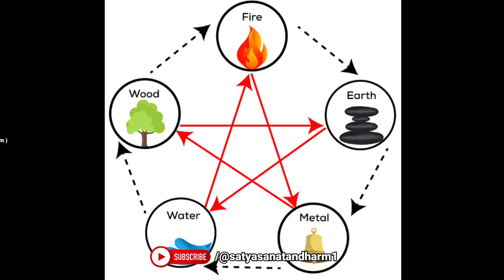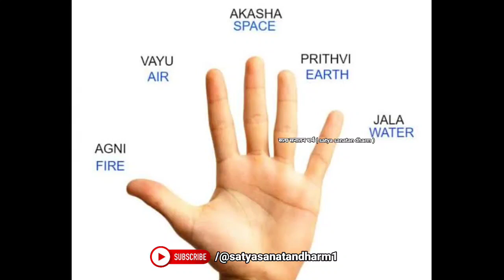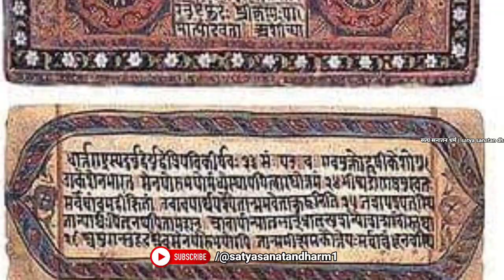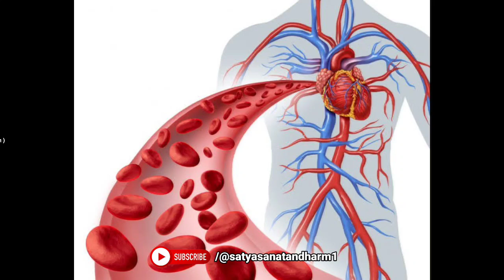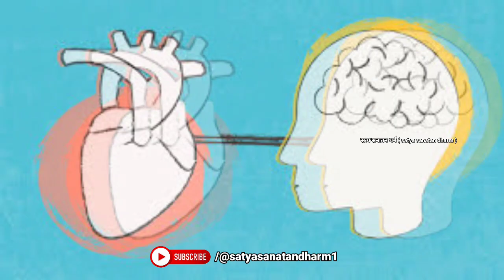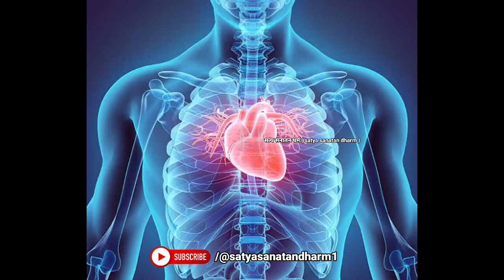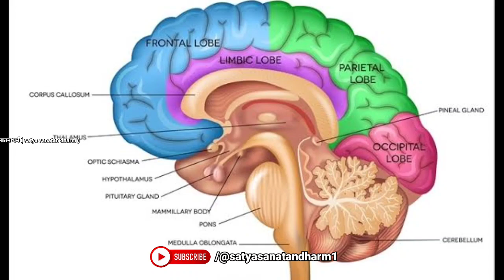दुनिया के 1% लोग ही जानते हैं ये रहस्य | Top Secret Hand Gestures & Mudras Known Only by 1%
"Welcome to our transformative journey where we'll reveal some of the most potent Hand Gestures and Mudras that are recognized by just 1% of the population. Unleash your inner power and attract success, money, and authority like never before!

These ancient techniques have been reserved for the privileged few, but now we're opening the secrets up to you. From specific hand positions that invite prosperity to mudras that command power and success, we'll cover it all in this comprehensive guide.

Join us to decode these powerful symbols and channel their energy in your daily life. Empower yourself and create a life filled with success, wealth, and influence.